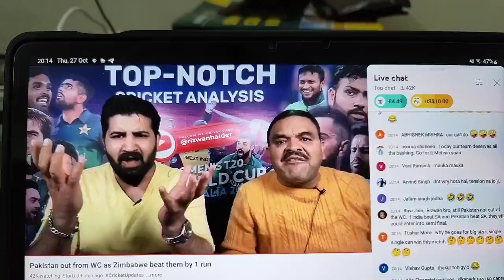Pakistan vs Zimbabwe T20 World Cup || Zimbabwe beat Pakistan by 1 run